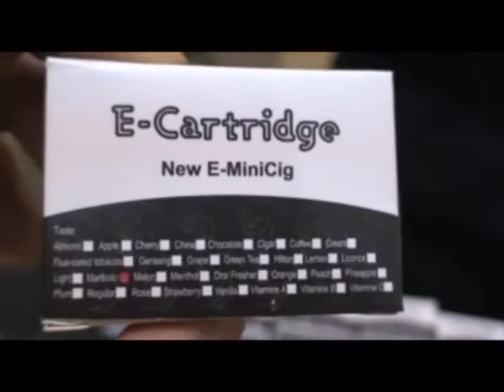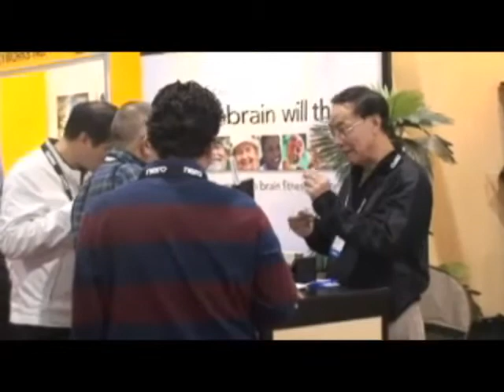E-Cig @ CES 2009 Las Vegas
E-Cig booth at the 2009 CES in Las Vegas Nevada showing off the new E-Minicig model.

All new E-Minicig, each cartridge with it's own atomizer!